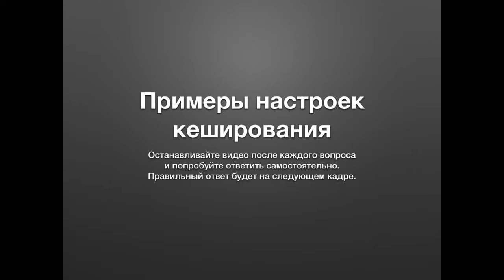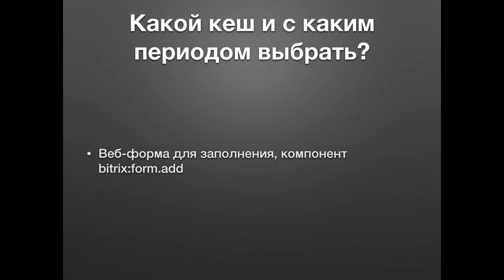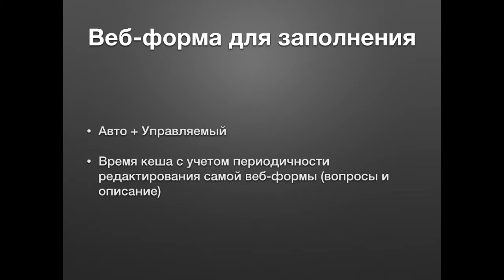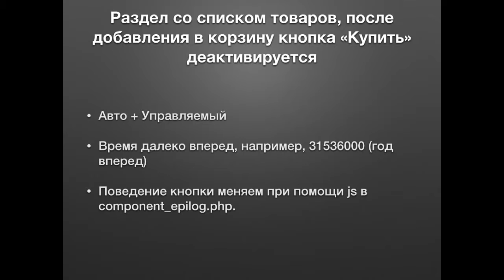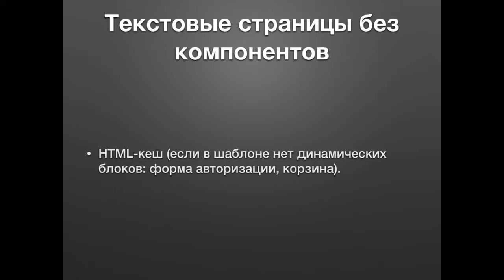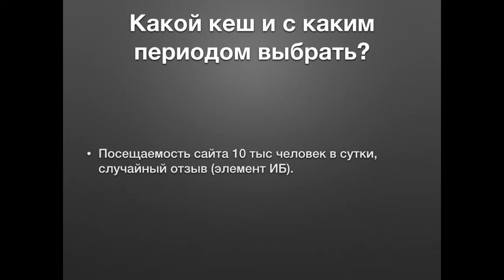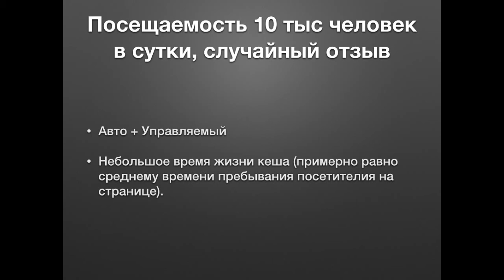5.2 Базовые настройки кеширования в проекте - примеры 2/2